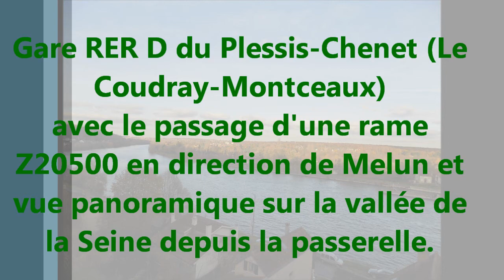Gare du Plessis-Chenet et vue panoramique sur la vallée de la Seine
En revenant d'une magnifique balade automnale à la forêt de Rougeau pour retourner à la gare du Plessis-Chenet de la ligne D du RER. Passage d'une rame Z20500 pour Melun en provenance de Paris et Corbeil à la gare du Plessis-Chenet après la sortie du tunnel. Cette seconde gare du Coudray-Montceaux avant l'entrée du tunnel marque immédiatement le coup du fait d'un coteau très escarpé et d'une vue imprenable depuis la passerelle d'où la réalisation de ce reportage afin de vous montrer que certaines lignes de RER et Transilien traversent parfois des paysages insolites malgré la mauvaise réputation de ces lignes dues aux incidents à répétition, mais voyons parfois le bon côté des choses tout de même.